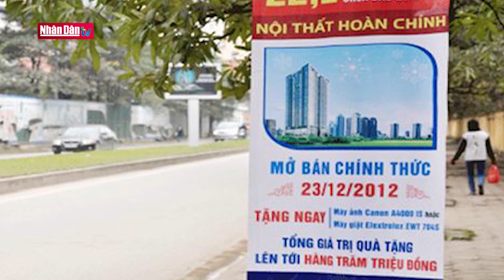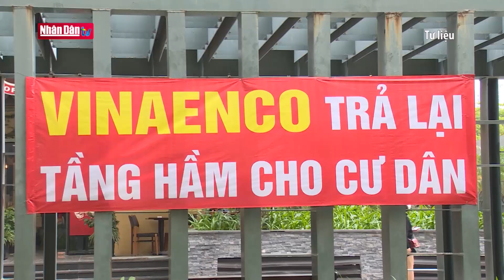"Bát nháo" mở bán dự án bất động sản chưa đủ điều kiện pháp lý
"Bát nháo" mở bán dự án bất động sản chưa đủ điều kiện pháp lý | Truyền Hình Nhân Dân
1. Dự Báo Thời Tiết Hôm Nay